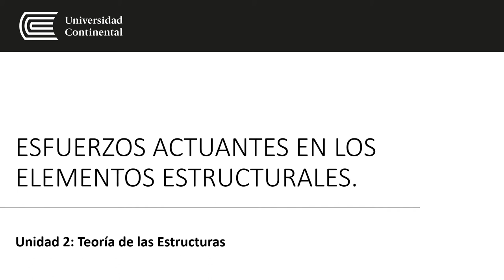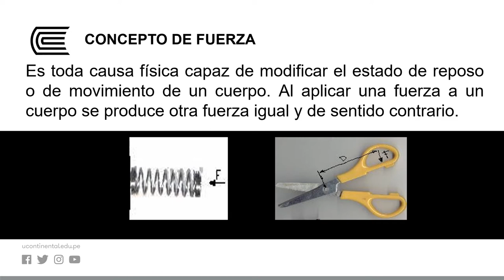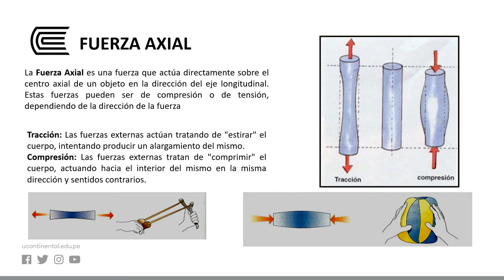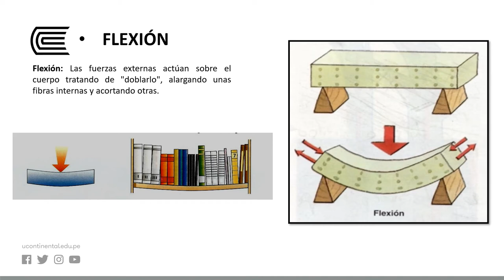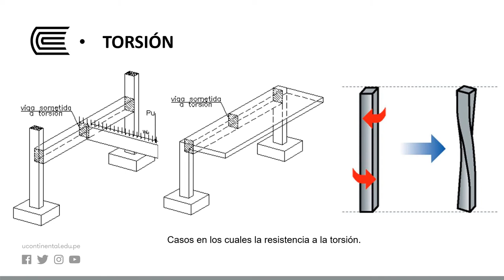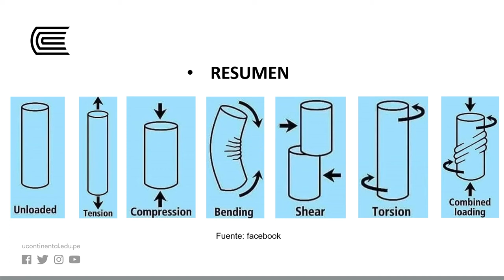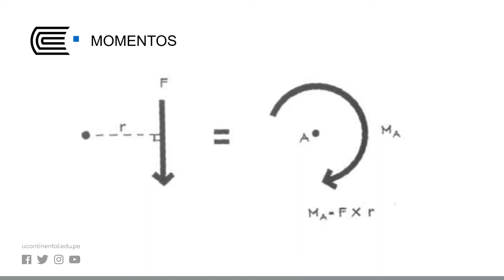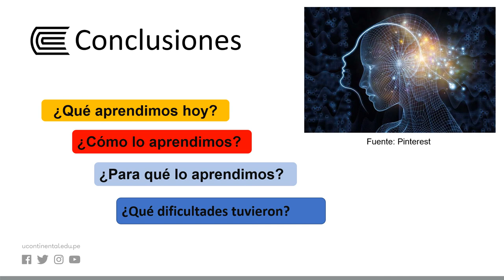Esfuerzos actuantes en los elementos estructurales